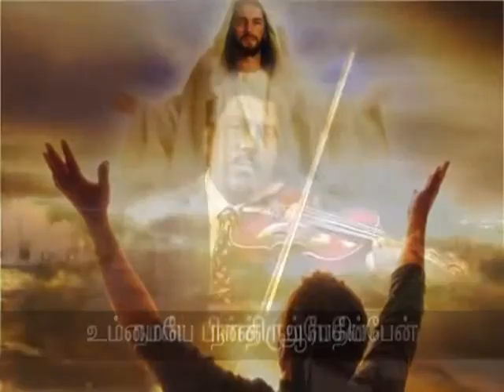Ummaiyea Nan Nesippean | Tamil “Christian Devotional ” Video | Holy Gospel Music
Name of Songs: Ummaiyea Nan Nesippean (Christian Spiritual Discourse) Tamil
Name of Album: Taste The Traditionals With Chellappa
Music Director: Dr. S. Earnest Chellappa
Music Label: Holy Gospel Music